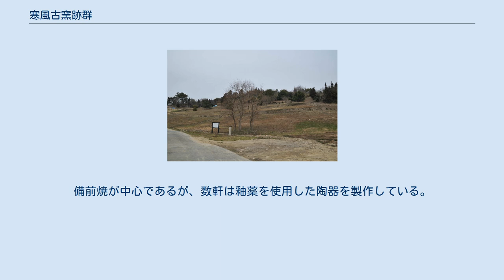寒風古窯跡群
寒風遺跡 寒風古窯跡群（さぶかぜこようせきぐん）は、岡山県瀬戸内市牛窓町長浜にある須恵器窯の遺跡。
国の史跡。
 瀬戸内市内には古墳時代から平安時代にかけての須恵器窯跡が点在し、「邑久古窯跡群」と呼ばれており、中四国地方最大の須恵器生産地であった。
この須恵器が現在の備前焼に発展したといわれている。
 邑久古窯跡群の中で寒風古窯跡群は最南端に位置し最大級のものである。
標高50～60mの丘陵の南西斜面に位置する。
操業期間は7世紀の飛鳥時代を中心とした約100年間である。
 昭和初頭、地元の郷土史研究家である時実黙水（ときざね もくすい）は遺跡周辺の須恵器を大量に採取、研究誌を発表しここに遺跡があることが認知されるようになった。
昭和53年（1978年）遺跡の磁気探査とトレンチ調査が行われた。
昭和61年（1986年）2月5日に国の史跡に指定された。
遺跡の保存と公開のため瀬戸内市教育委員会により平成17年（2005年）から平成20年（2008年）にかけて発掘確認調査が行われている。
 遺跡は1号窯・2号窯・3号窯から成る。
1号窯には3基の窯跡が確認されており、現在は3号窯まで合計5基の窯跡が確認されている。
 窯で焼かれていた須恵器は、主に蓋・坏（つき）・高坏・平瓶（ひらか）・皿・甕・鉢などであった。
また、特殊なものとして、陶棺（陶製の棺桶）や寺院の屋根に飾られる鴟尾（しび）、官衙などで使用される硯などの陶器も製造されていた。
これらは藤原京など奈良県内にある古代の都跡や近畿地方の遺跡などからも出土しており、官窯の役割も果たしていたようである。
 遺跡の南側にある公立の施設。
時実黙水が採取した須恵器の一部や調査時の出土品を展示している。
この地の陶芸家の作品を展示・販売している。
窯を備えており土ひねりや絵付けなどの陶芸教室（有料）も実施している。
入館料は無料。
休館日は月曜日（月曜日が祝日の場合は翌日）。
 遺跡の周囲では15軒の陶芸家（1軒は休業中）が作陶を行っている。
備前焼が中心であるが、数軒は釉薬を使用した陶器を製作している。